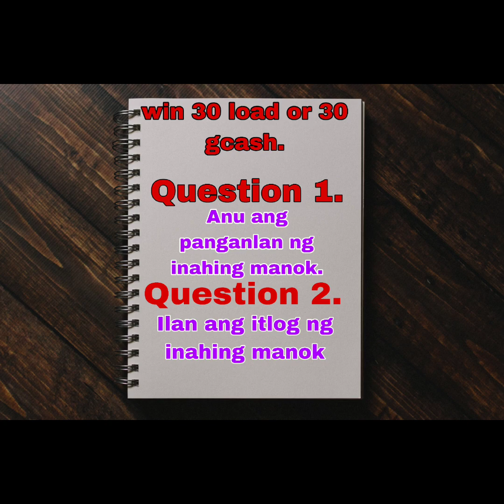Uwian time and short update sa alaga natin.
Uwiin na and update sa ating alagang manok na bantam.
Full watch nyo video pwd kayo manalo ng LOAD OR GCASH.